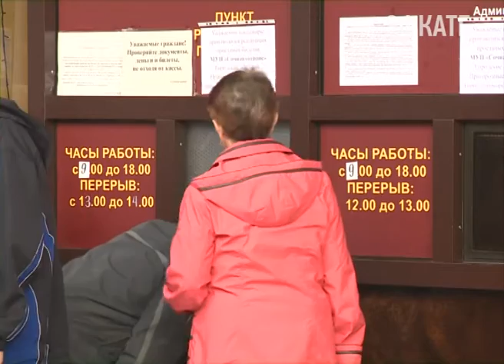Из бюджета Сочи выделят 40 млн. рублей на поддержку неработающих пенсионеров. Новости Сочи Эфкате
Об этом шла речь сегодня во время встречи Анатолия Пахомова с пожилыми людьми. Они затронули поправки в краевой закон о предоставлении проездных, вступившие в силу 1 января 2016 года. По инициативе главы города, транспортные предприятия продлили проезд по проездным до 15 января. Согласно краевому закону, компенсация в виде льгот теперь будет предоставляться только неработающим пенсионерам и тем, чей доход не выше прожиточного минимума. Решение продиктовано жесткой экономией краевого бюджета. Эти меры позволят сохранить порядка 700 миллионов рублей. Что сопоставимо с возведением трёх новых детских садов. То, что эта мера вынужденная, и разъяснял мэр Сочи на встрече с активистами.
Сочи. Новости.
Телеканал Эфкате.